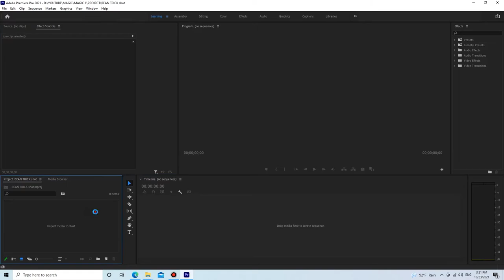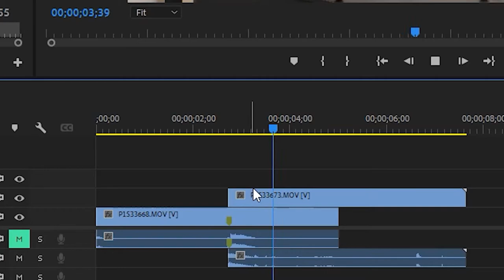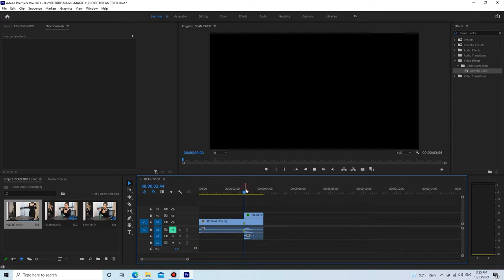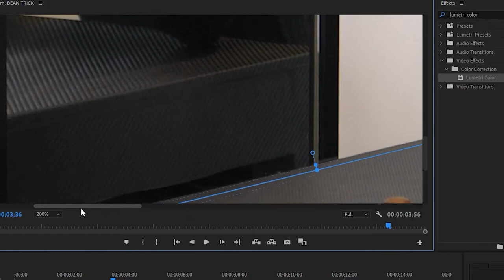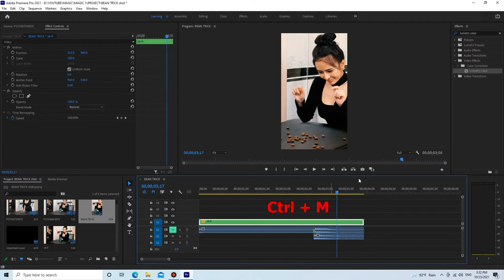Hot Magic - Magic Bean - Hướng dẫn cách làm ảo thuật triệu view!!!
Với 1 chiếc laptop bình thường và điện thoại và làm theo hướng dẫn cực kỳ đơn giản là đã có cho mình một video triệu view cùng Hot Magic - Magic Bean.